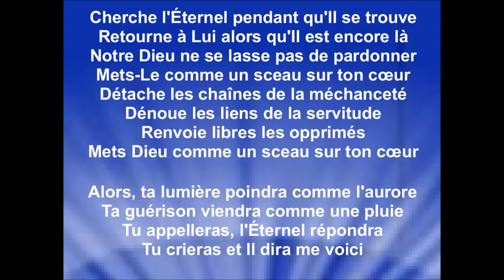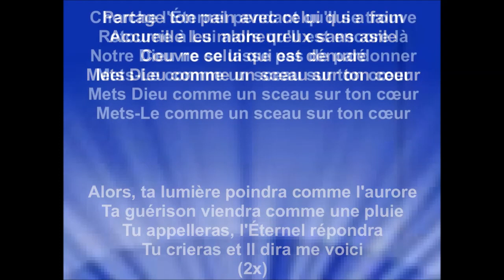CHERCHE L'ÉTERNEL - Bélynda Lévesque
Album : '' Faire une différence '' - sortie 2008
Disponible chez Distribution ADP :
Je remercie Bélynda Lévesque pour l'autorisation de partager ses chants sur ma chaîne Youtube, pour la gloire de Dieu, la bénédiction de ses enfants et afin que le monde entende les merveilles de Dieu.
Raynold